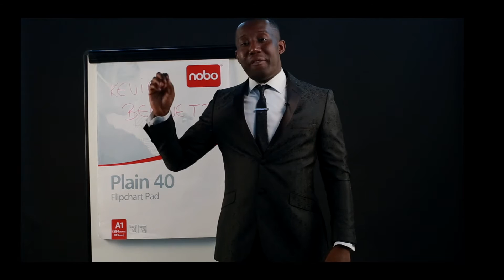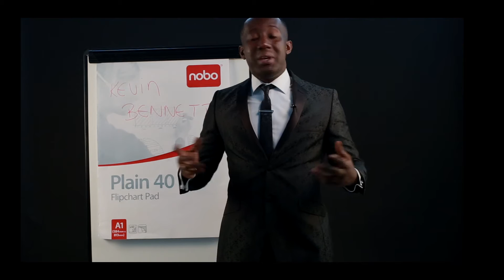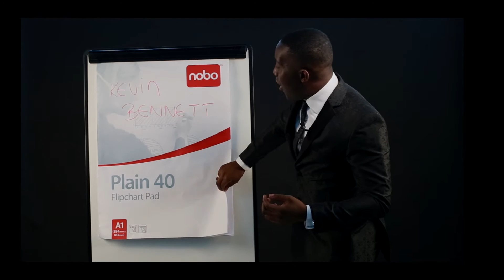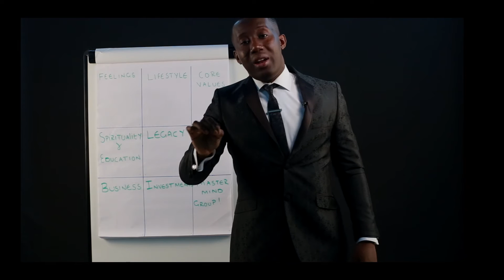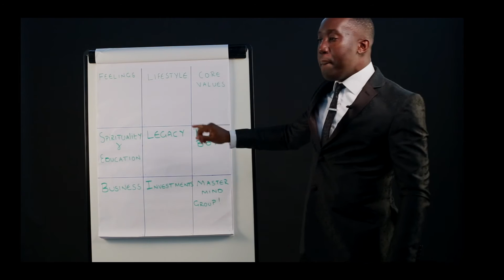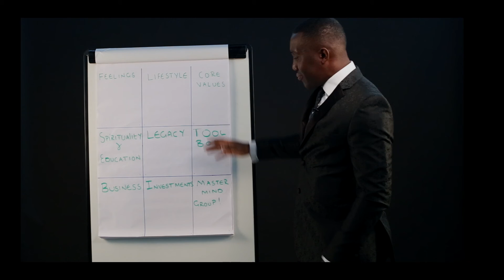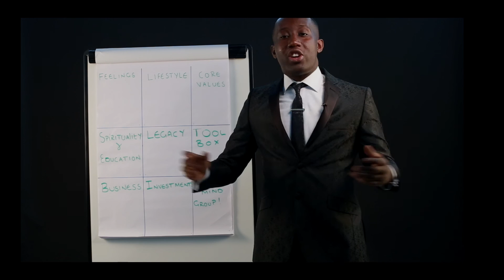A cure for depression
Kevin Bennett's goal is to help, build & Empower people who have suicidal thoughts, feeling suicidal, depressed, or bipolar disorder.